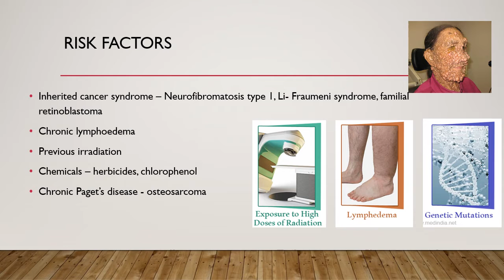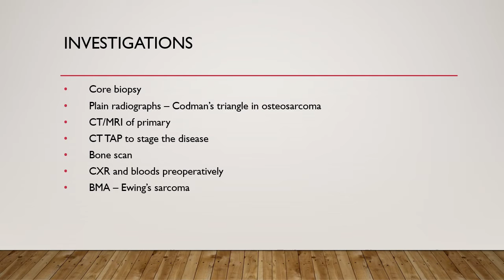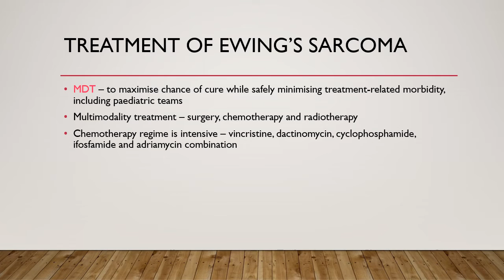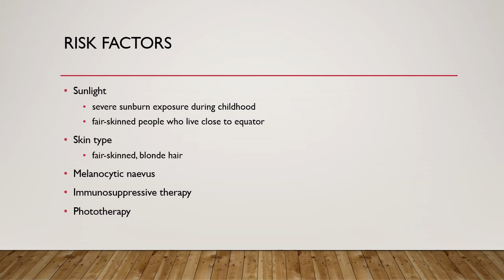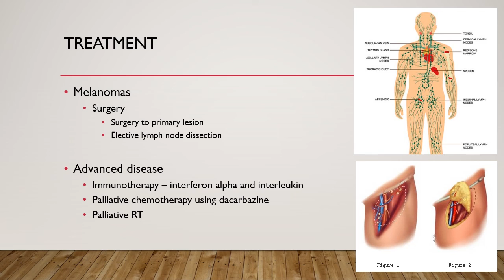musculoskeletal malignancies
sp ... unknown
# post basic onco nursing 2018